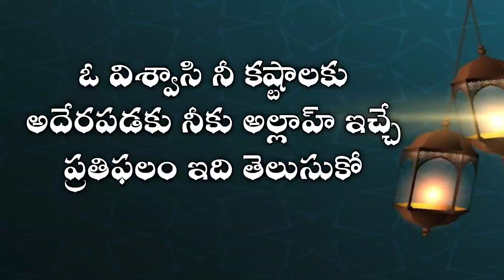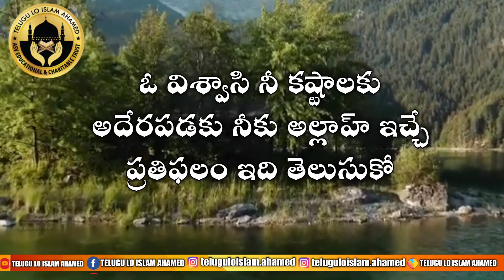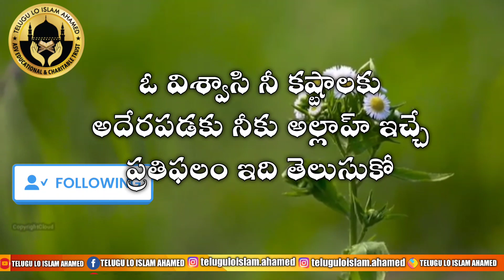ఓ విశ్వాసి నీ కష్టాలకు అదేరపడకు నీకు అల్లాహ్ ఇచ్చే ప్రతిఫలం ఇది తెలుసుకో!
మరిన్ని ఇస్లామిక్  విషయాలను తెలుసుకోవాలనుకుంటున్నారా అయితే ఈ క్రింద నెంబర్ సంప్రదించి గ్రూప్ లో జాయిన్ అవ్వండి.9840606064